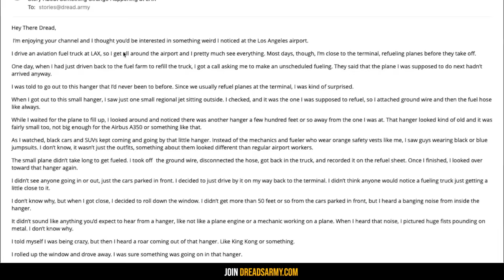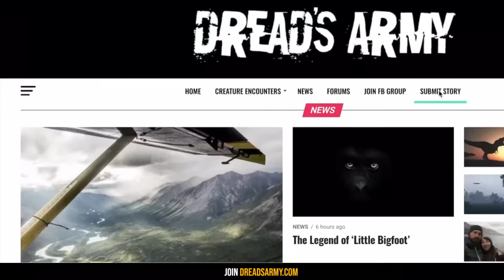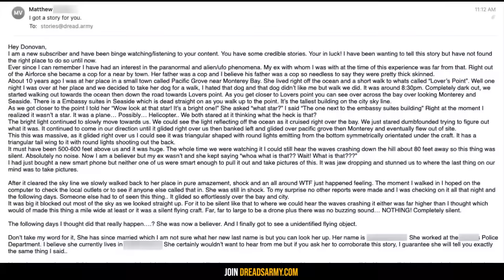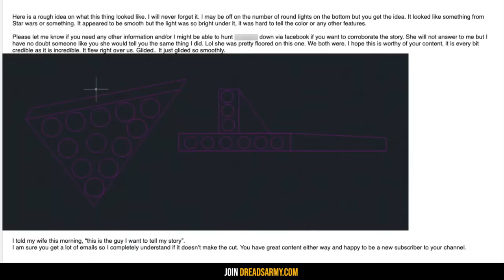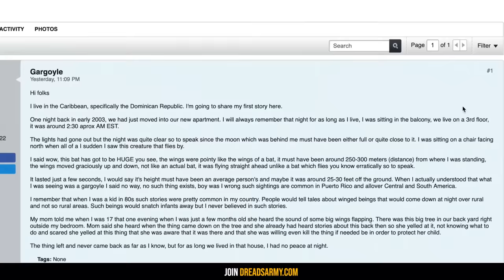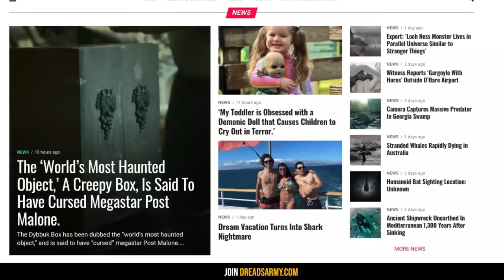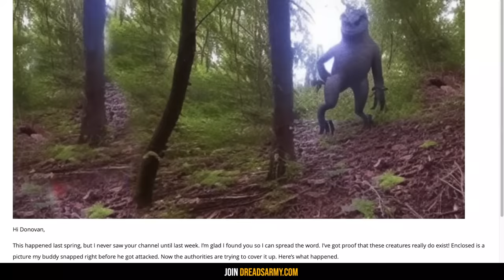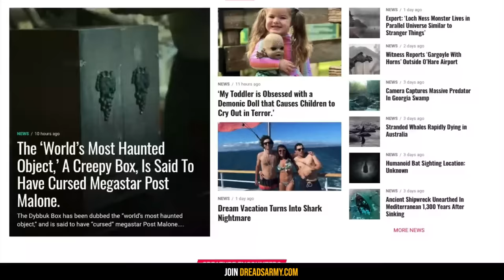1 Hour Ago: POLICE In West Virginia ENCOUNTER THIS